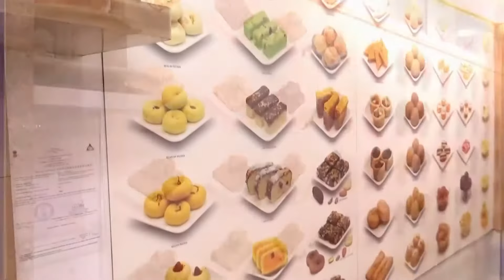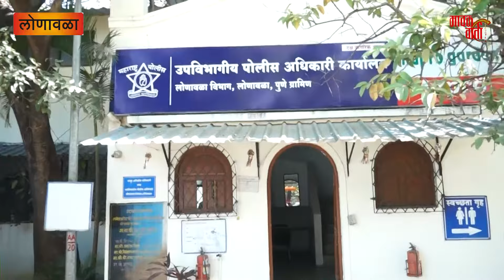मावळ वार्ता - लोणावळा ग्रामीण पोलिसांची गुटखा विरोधी कारवाई लाखांचा माल जप्त